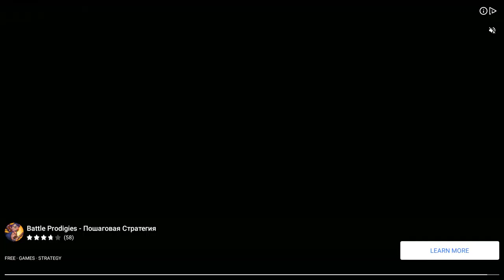Jurassic World #62 ЗАЩИЩАЮ СВОЮ ТЕРРИТОРИЮ 🦖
Jurassic World - Игра на андроид от разработчиков Jurassic Park: Builder. Создана по мотивам фильма "Мир юрского периода". В этой игре вы снова возвращаетесь на остров Нублар. Более 50 видов динозавров оживают, что бы сразится в смертельной схватке на арене. Стройте парк развлечений будущего, выращивайте и создавайте новые виды динозавров и участвуйте в битвах! Чтобы вырастить команду победителей для арены схваток, вам нужно построить самый эффективный парк, который позволит динозаврам процветать и развиваться.
Особенности игры:
Перепишите законы природы, собирая, выводя и выращивая более 50 видов динозавров
пышные декорации по мотивам фильма
эпических битвах с противникам